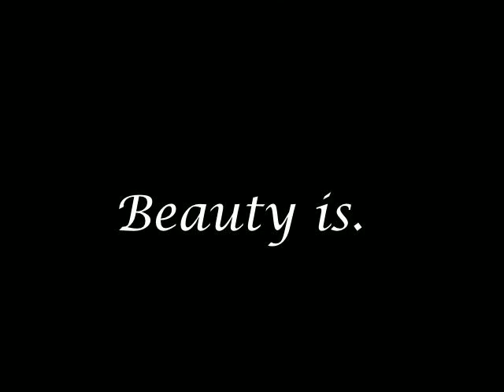Beauty is....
Reflection Contest Video 2010